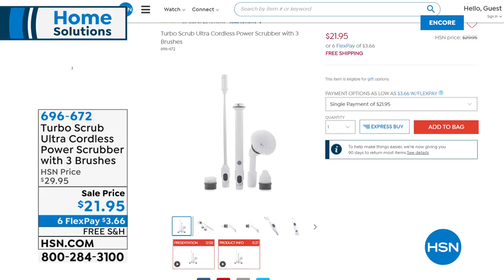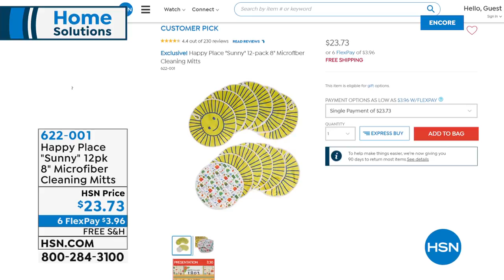HSN | Home Solutions featuring iRobot 04.13.2020 - 05 AM